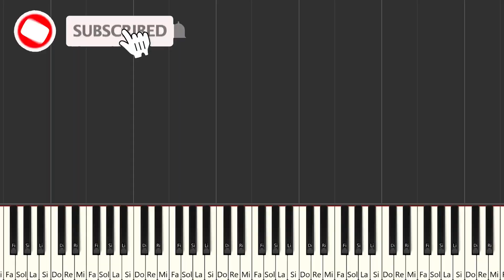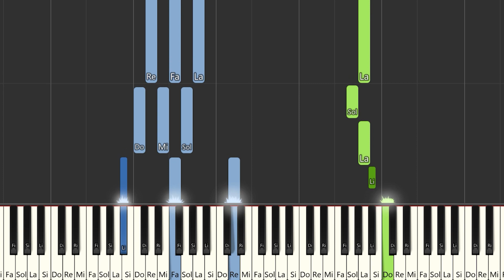Piqued Jacks - Like An Animal | San Marino 🇸🇲 | Eurovision 2023 | Piano / Partitura / Karaoke / MIDI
Aquí tenéis el tutorial de cómo tocar @fourPiquedJacks  - Like An Animal | San Marino 🇸🇲 | Eurovision 2023 con la partitura , el vídeo y el MIDI